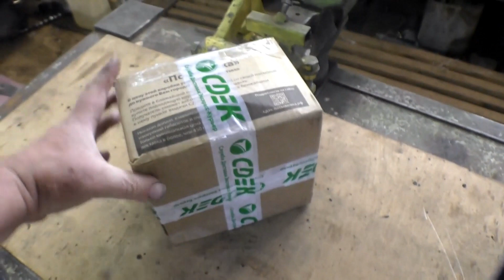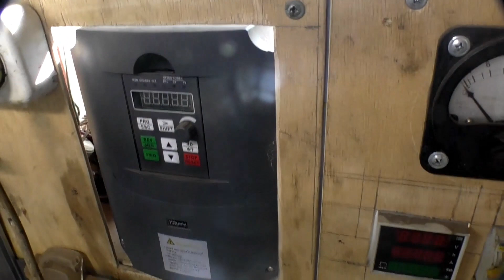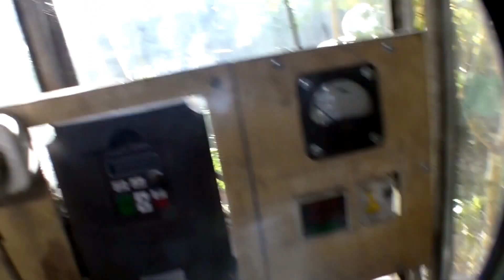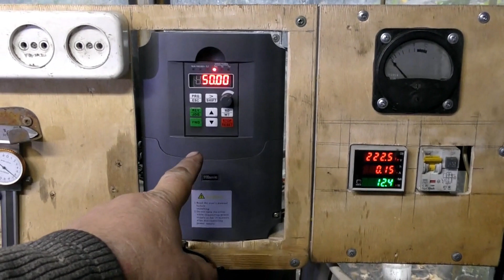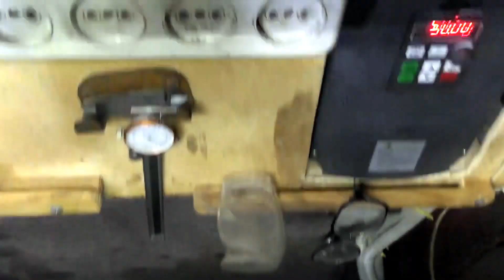Модернизация быстрых подач на токарном станке 1К62.